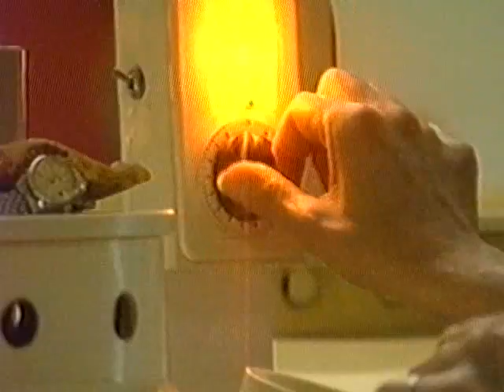Cottage Beethoven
Ma participation à un travail d_école en mai 1988. Groupe « Genlock Building », étudiants d_architecture (EAT) et  d_audiovisuel (ESAV) de Toulouse. Production : Didier Hilar.
Support : U-MATIC 3/4 pouce

prix spécial du jury au festival du clip culturel 1988

Des étudiants en architecture et en audiovisuel filment une architecture-décor bourgeoise du XIXe siècle dans un cadre naturel (Pyrénées). Bagnères de Luchon, mai 1988.
Un voyage pyrénéen dans les représentations architecturales de la bourgoisie du XIXe siècle en quête des bienfaits sanitaires naturels.  Derrière le décor, la maladie et la mort. La fiction permet de se servir d_un regard d_architecte, d_une mémoire du vivant pour la lecture du site. Elle devient la conscience des collisions entre nature, bâti et urbain. « Promenade » culturelle : un curiste, choqué par l_incendie de sa maison, révèle au travers de sa course folle la chronologie des événements architecturaux du site.